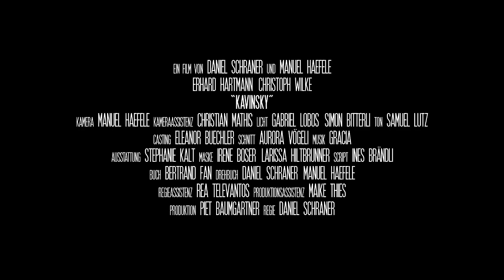KAVINSKY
Sven, a young man in his twenties, wants to go out to dinner with his new Russian girlfriend Eva. He goes to pick her up at her parent's house, where he has to face up to her father. Mr. Kavinsky is sceptical of Sven and challenges him with a curious interrogation, during which Eva is locked in her room.

It turns out that Mr. Kavinsky isn't who he pretends to be and Sven's naivety costs him and his new love time and money.